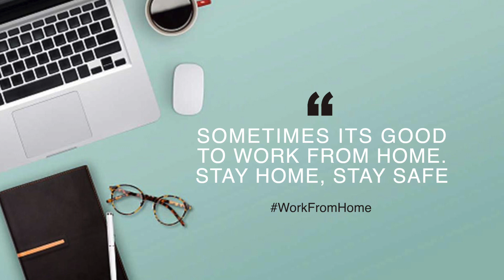Working From Home | RJ Naved | Mirchi Murga